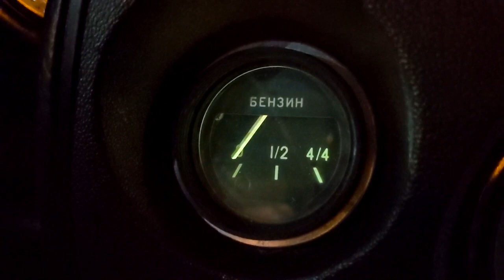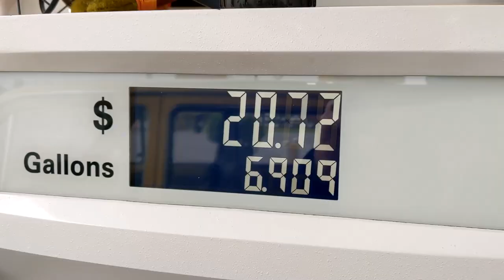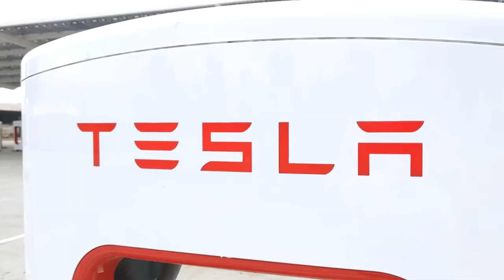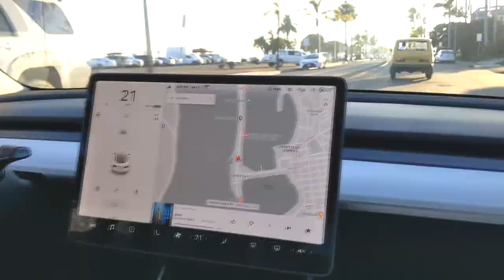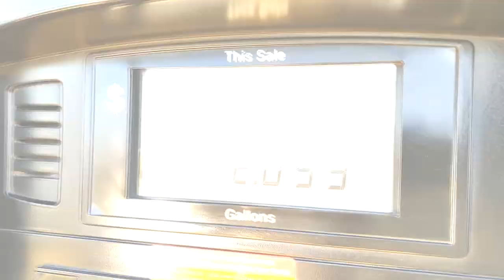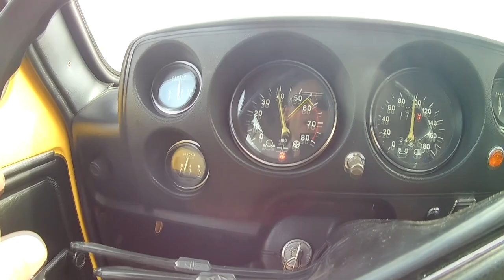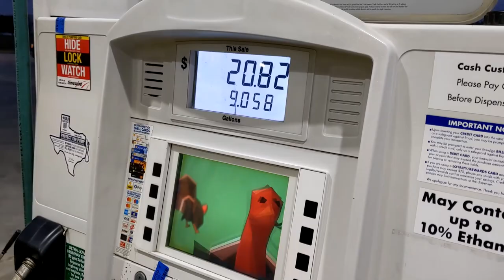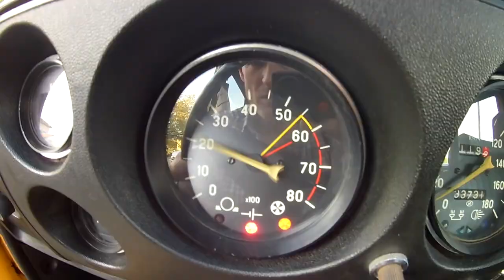I drove an old Russian car across the USA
In the last video I flew from Florida to Seattle to buy Soviet-built "Lada Niva" (VAZ-2121) off-road vehicle, which I plan to upgrade to electric power. But first, I needed to take this unreliable piece of Russian engineering on a 3,700 mile journey home.
I mean, what could go wrong?

Converting this car to electricity is gonna cost a fair amount of money, so if you want to throw a dollar at my project,

I hope you enjoyed this video. It took about 30 hours to compile and edit and I make no money from it, so if you did like it, consider sharing it on your social media thingy. If you hated it, share it anyway to show how awful it is.